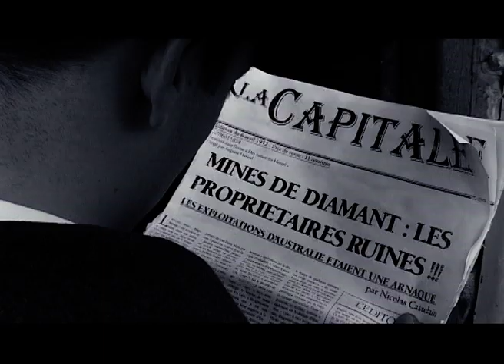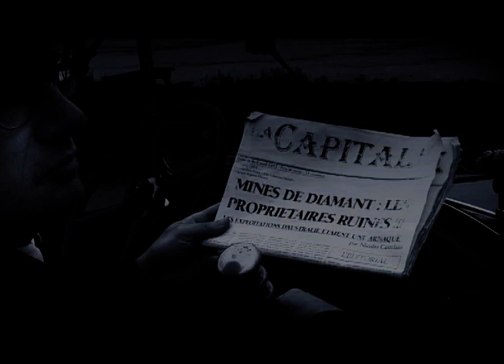Les périls de Charles Jude - Episode IV (2009)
EPISODE IV. Se servant des images récupérées suite au passage de Jude sur sa machine, Wilde finit par découvrir la cachette du journaliste et d’Irène : l’appartement vannetais de Fulbert Servadec. Irène, kidnappée, va servir de monnaie d’échange. Le rendez-vous est fixé dans un sinistre cimetière de bateaux.

Réalisés en 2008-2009, les cinq épisodes des Périls de Charles Jude forment le premier "serial intercommunal du pays de Vannes". Réalisés sans moyens, ces courts-métrages ont réuni 83 bénévoles du sud-Morbihan.